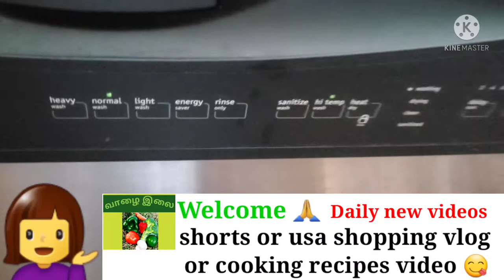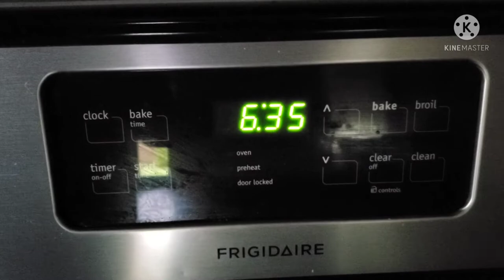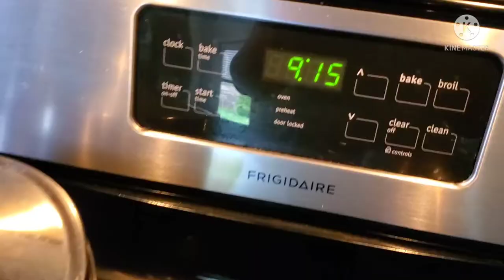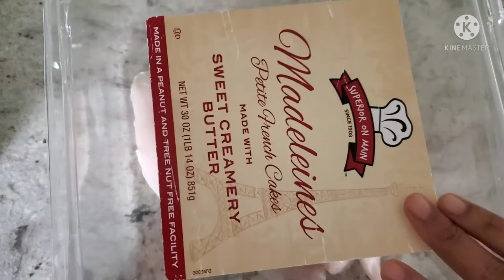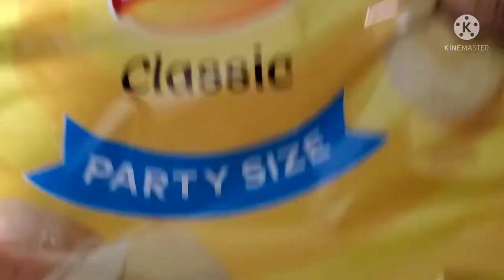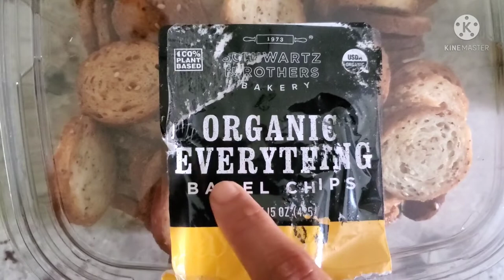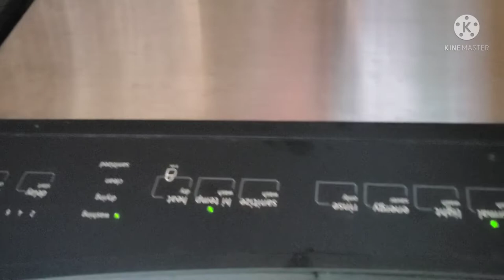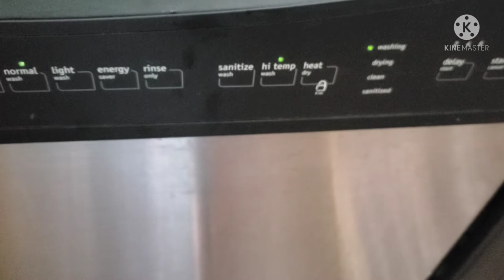Sunday special samayal & My whole day work vlog in tamil/vazhai ilai channel whole day work vlog.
Sunday special samayal and my whole day work vlog in tamil/ vazhai ilai channel cooking and whole day work vlog/ From morning to evening work vlog in tamil/ Fish cooking vlog / How to make fish poriyal recipe in tamil video/ My whole day entertainment vlog in tamil/ vazhai ilai channel cooking vlog in tamil.                                         Suggestion - America indian supermarket shopping vlog in tamil.